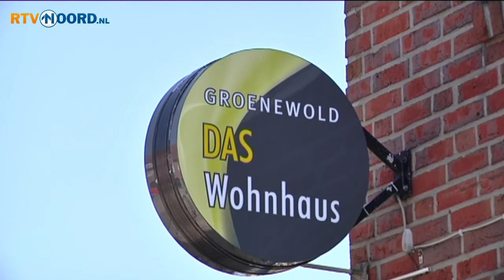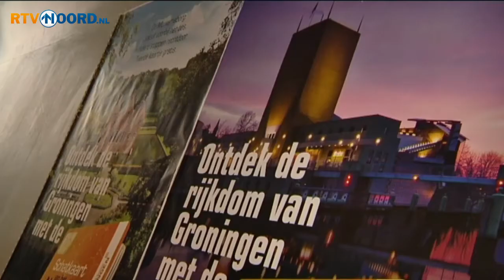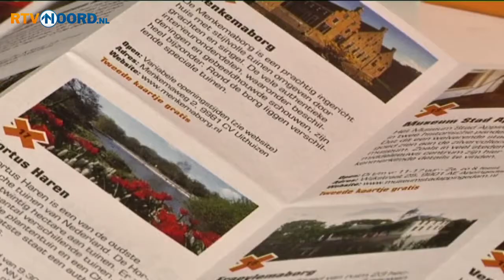Noord Vandaag [15-5-2013] - RTV Noord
- FC Groningen-directeur Hans Nijland ligt in de clinch met burgemeester Peter Rehwinkel over de kaartverkoop voor de wedstrijd tegen FC Twente.
- Een grote veiligheidscontrole vandaag bij Groningen Airport Eelde. Reizigers en bezoekers werden door de marechaussee grondig gecontroleerd.
- Enkele tientallen omwonenden van de zuidelijke ringweg in Groningen hebben vanmiddag geprotesteerd tegen de plannen voor de aanpak van de ringweg. Ze zijn bang dat er veel te veel verkeer in hun wijken komt.
- In de rubriek Hier of Doar aandacht voor Groningers die in Duitsland een zaak zijn begonnen.
- 23 borgen en musea in de provincie hebben de handen ineengeslagen om meer bezoekers te trekken. Dat doen ze met een speciale kortingskaart.
- FC Groningen bereidt zich voor op de eerste wedstrijd in de play-offs, morgenavond tegen FC Twente.